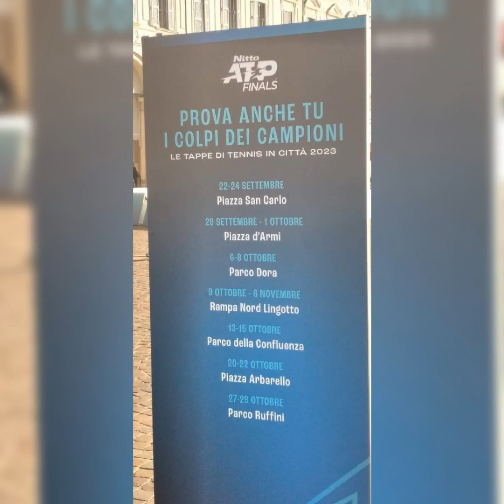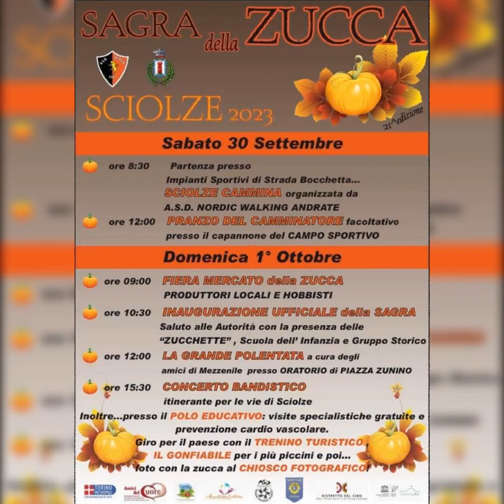Dove andiamo nel weekend!? In Piemonte 😉 1️⃣